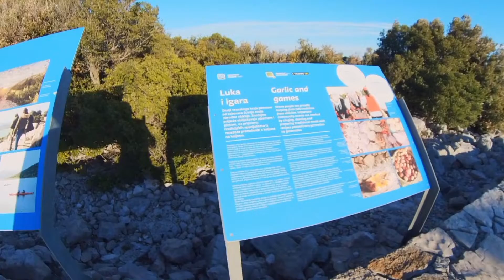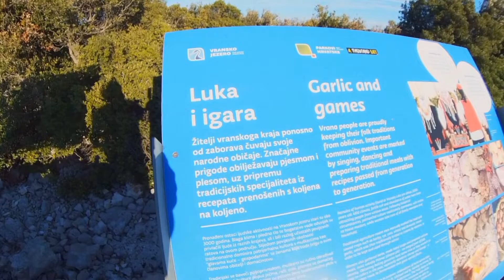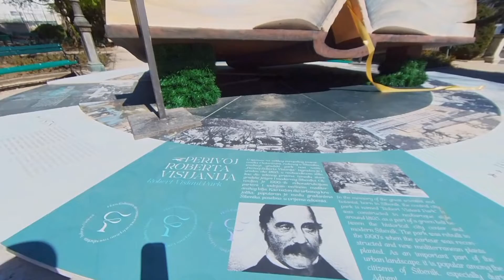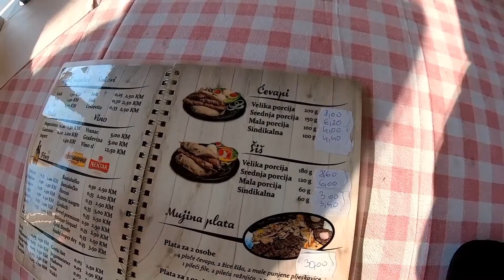Uskrs Vodice 15.-18. travnja 2022.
Od Uskrsa 2020 dogovaramo sa Šubićima odlazak u Vodice i ronjenje ali jer zbog Covid epidemije sve bilo otkazano. Konačno smo za Uskrs 2022 uspjeli dogovoriti i otišli smo u Vodice vikend 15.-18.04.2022.
Ronili smo samo 16. jer je zbog bure bilo jako hladno u mokrim odjelima. Ostalo smo vrijeme proveli u šetnji.